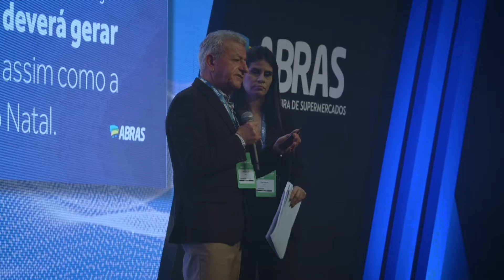ABRAS em Ação: Dia do Supermercado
Confira o que rolou na 56ª edição da Convenção ABRAS, maior encontro de lideranças do setor supermercadista, que neste ano teve como tema A Nova Economia Supermercadista.